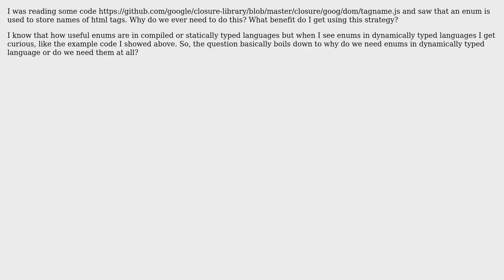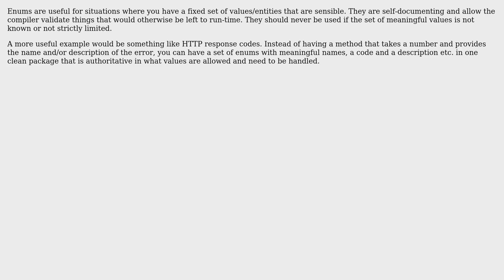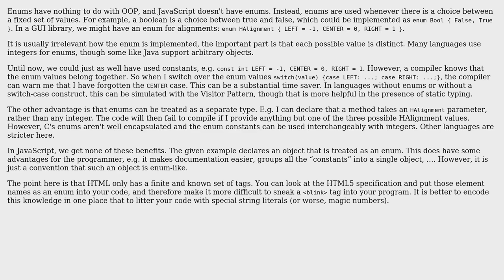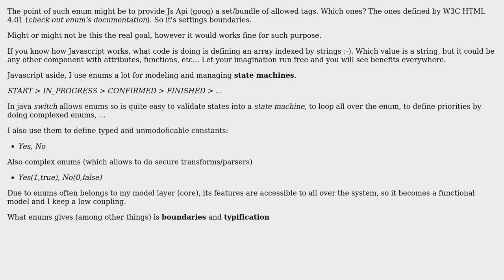Software Engineering: Why do we need enums in dynamically typed languages? (5 Solutions!!)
Software Engineering: Why do we need enums in dynamically typed languages?

With thanks & praise to God, and with thanks to the many people who have made this project possible! | Content (except music & images) licensed under CC BY-SA | Music | Images & others | With thanks to user whatsisname user Laiv user JimmyJames user hansmaad user CodeYogi user amon user Alex and the Stack Exchange Network Trademarks are property of their respective owners. You are responsible for your own actions.